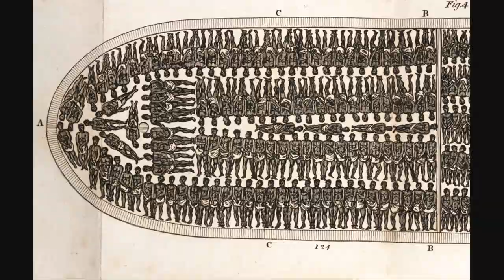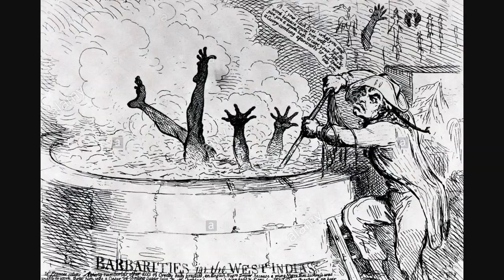🇬🇧British Empire - Das teuflische Imperium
Von der brutalen Sklaverei bis zur modernen Sklaverei. Damals war es direkt heute betreiben Sie es im Versteck denn die weissen Eliten sehen sich als Götter.

Musik- Videoquelle und Urheberecht:: Ubisoft, OST - Jordan Peele's "Wir"